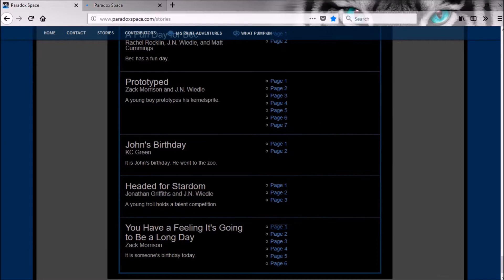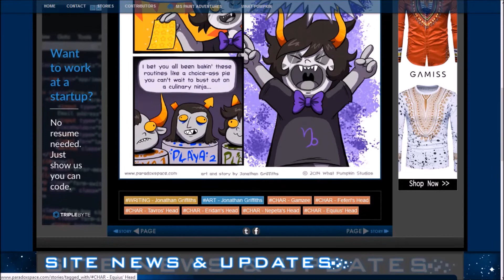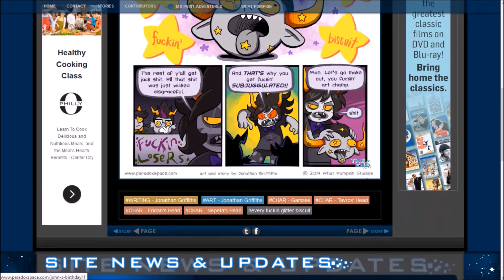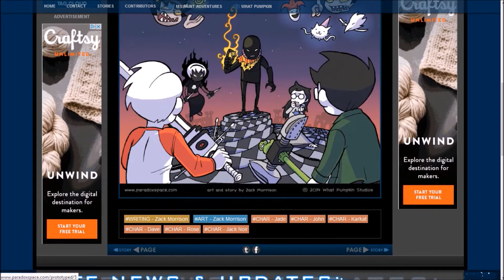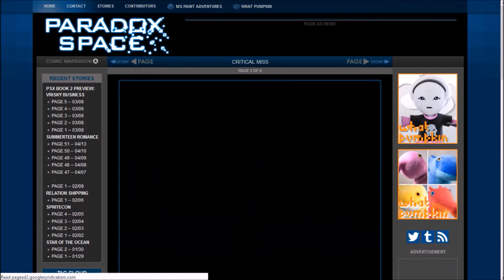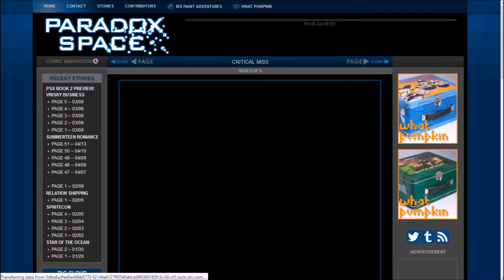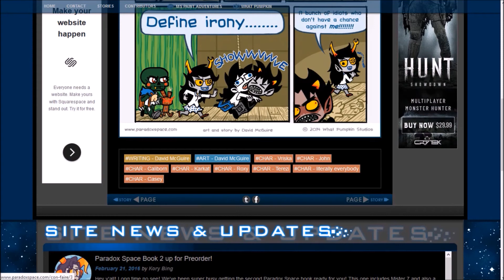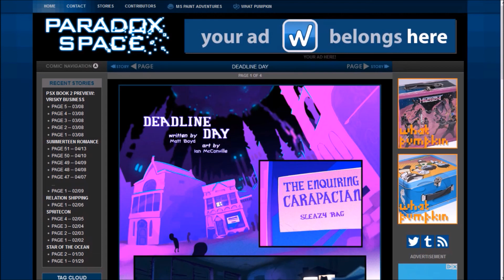New Things | Let's Read Paradox Space #1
It's time to start a new thing! As evidenced by the title, anyway.

Today starts Paradox Space, a bunch of Homestuck-based fan comics on their own website that I've not read the majority of!

It'll be interesting trying to figure out a good way to do this.